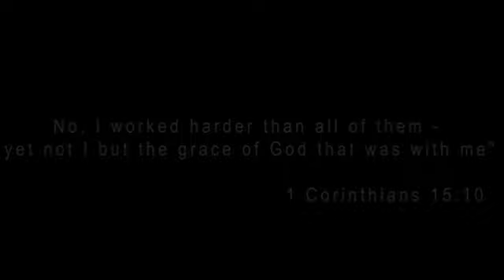Conversation with the Archbishop (Part 3) - Church of the Holy Ghost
In this third conversation, the Archbishop highlights the importance of being adventurous as a leader. He draws parallels between leadership effectiveness, especially leading transformation, with the ability to venture into unfamiliar territories.

However, the Arch believes that adventure must be balanced with accountability. Take a listen as he unpacks these two unique elements of grace.